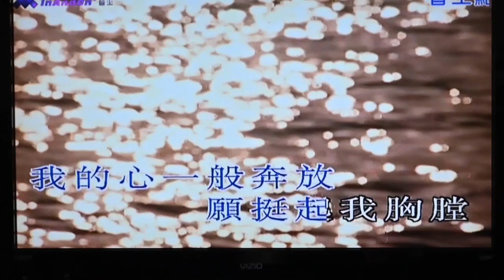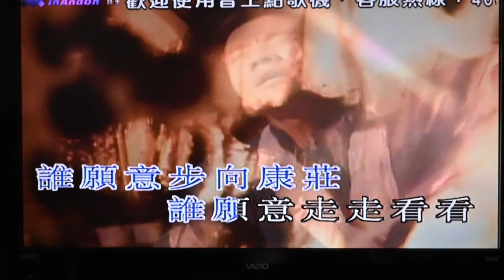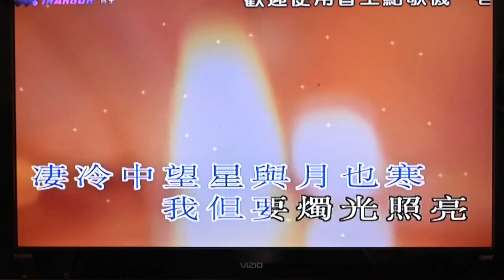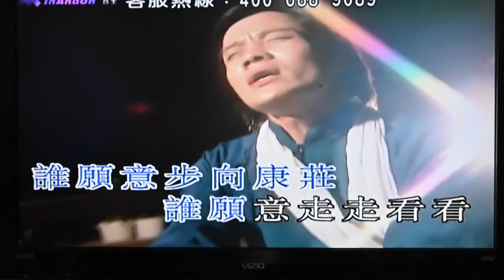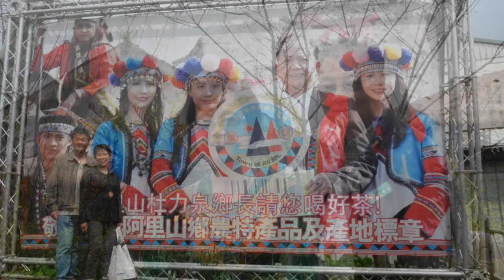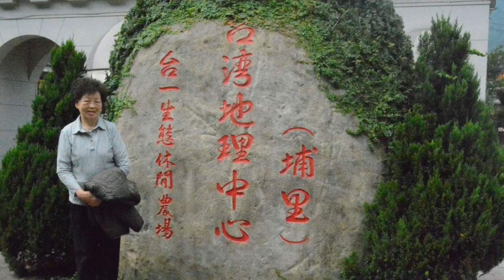同舟共濟 8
台灣之旅